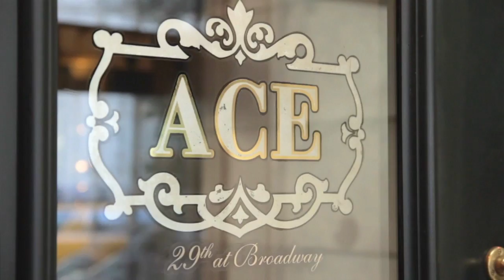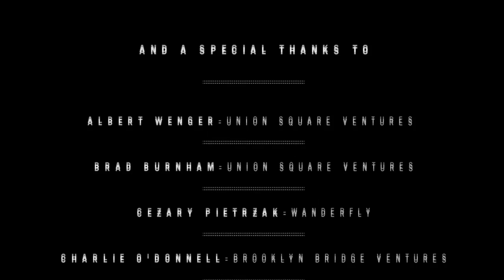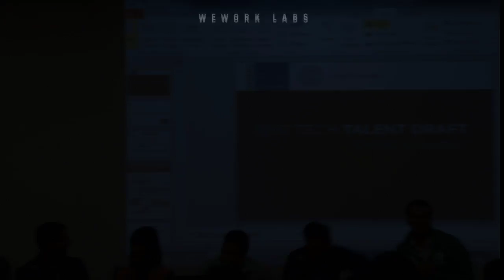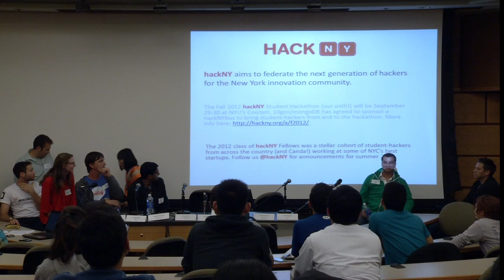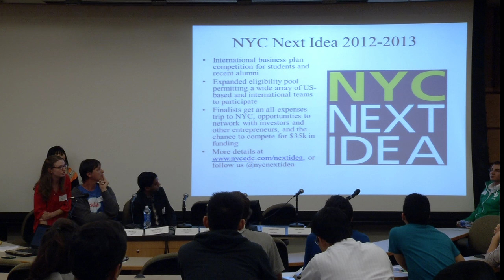NYCEDC Tech Talent @ Cornell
Start spreading the news! NYC's tech scene is booming and Cornell has become a go-to recruiting stop for top startup talent. Founders, CEOs and CTOs from some of NYC's hottest start-ups gathered at Cornell to kick off Startup Weekend on September 28, 2012.